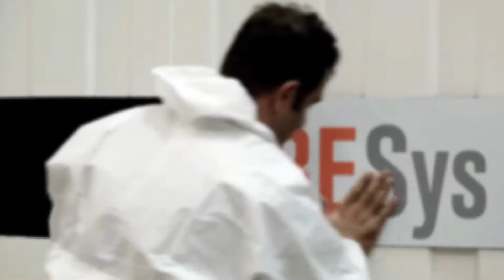Borusan Industrial Systems